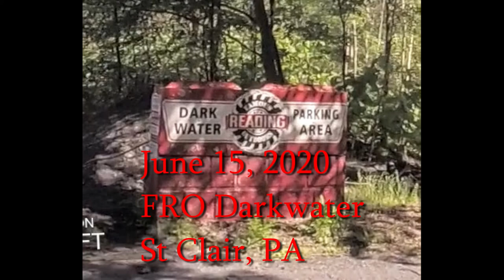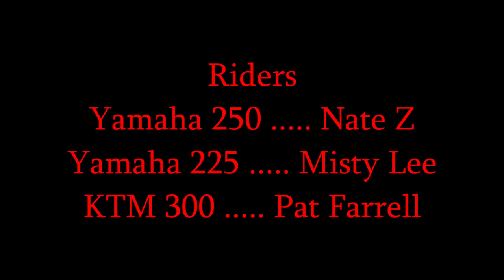FRO Darkwater June 15, 2020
Nate, Misty and Pat explore Darkwater and a bit of Valley Road, find new trails, get lost. Fun ride, altho Nate got up close and personal with the dirt a bit.